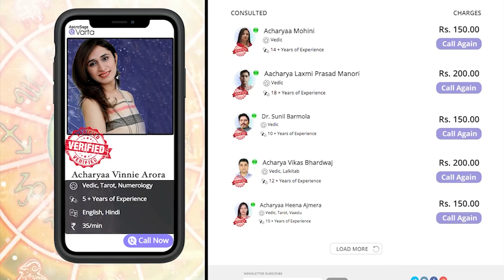Aaj Ka Rashifal | 04 April 2021 | आज का राशिफल | Rashi Bhavishya | Dainik Rashifal | Horoscope Today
Aaj Ka Rashifal | 04 April 2021 | आज का राशिफल | 04 अप्रैल 2021 | Rashi Bhavishya | Horoscope Today | Dainik Rashifal | AstroSage Varta